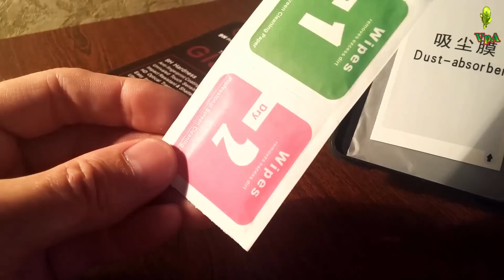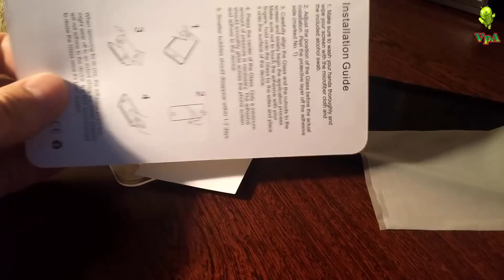Защитное стекло для смартфона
Ещё одна приятная мелочь для смартфона-защитное стекло